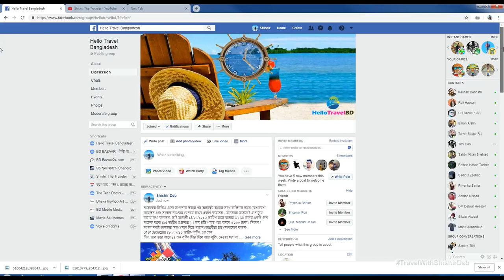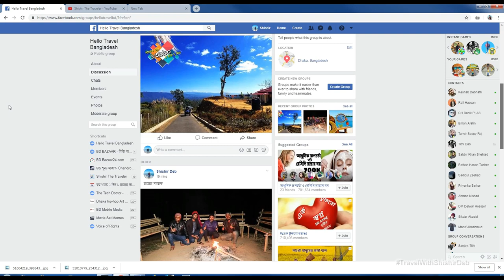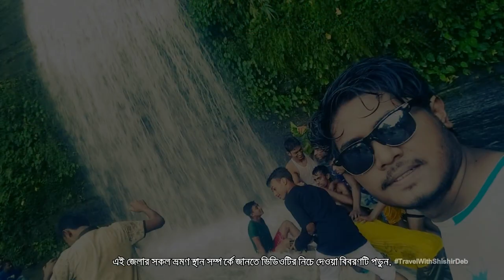Khagrachori Travel Vlog | Episode 03 | খাগড়াছড়ি ঝুলন্ত ব্রিজ | Jhulonto Bridge | Sajek Valley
My Gears  ➤
✔️ Microphone Boya M1/ Boya MM1
✔️ Camera-Canon-M50 , Samsung S7 Edge, MGCool Explorer 3
✔️ Gimbel- ZHIYUN Smooth Q